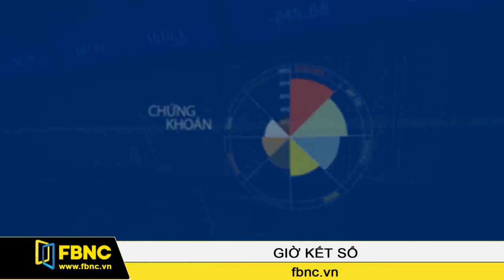FBNC - Giờ kết sổ 28/03/2017 (Phần 1)